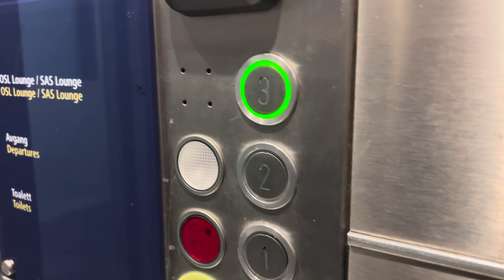My first 2002 D-Series @Gardemoen Airport, Oslo, Norway